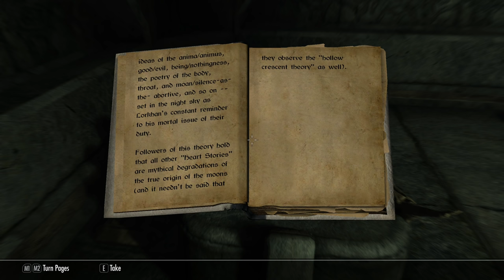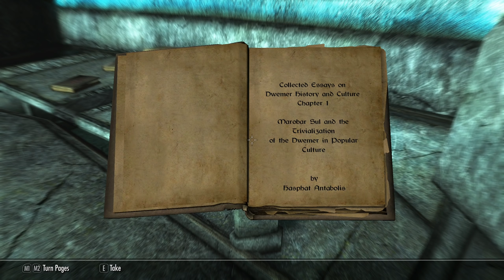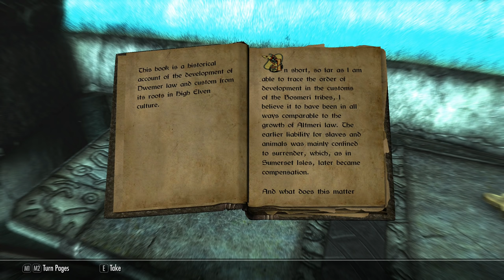SKYRIM - Special Edition (Ch. 4) #21 : Observational Research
Mod List:
A Matter of Time - A HUD clock widget | v.3.0.0a4
A Quality World Map | v8.4CA
All Thieves Guild Jobs Concurrently | v1.3
Andromeda - Unique Standing Stones of Skyrim | v1.07
Armor of Intrigue for SE - Modular Male Armor from The Witcher 2 | v1.1
ARTFUL DODGER - Dynamic Pickpocket Cap | v1.1
Better Jumping SE | v1.6.6
Circlets or Masks with all Robes and Hoods | v1.31
Cloaks of Skyrim | v1.2.1
Coin Toss - Let Fate Decide | v1.0
Convenient Horses | v7.0
Cutting Room Floor | v3.1.3
Cutting Room Floor - No Snow Under the Roof SE | v1.6.2
Dawnguard Delayed | v1.0
Dear Diary - Journal Inventory MCM Paper Interface | v1.2a
DreamBurrows Regal Huntsman Armor | v2.0
DynDOLOD | v2.59
ENB | v0.374
ENB Preset (Gopher's) | v0.03
Enhanced Lighting for ENB (ELE) - Special Edition | v1.2.2
ELE Tweaks (Gophers Personal Tweaks)
Enhanced Vanilla Trees SSE | v1.00a
Even Better Quest Objectives - EBQO | v1.7
Faction Crossbows SE | v1.1
Footprints | 1.5.3
Fossil Mining - with Legacy support | v2.0
Guard Dialogue Overhaul (GDO) SSE | v2.6
HD LODs Textures SE | v7.2
Honed Metal | v1.091
Immersive HUD - iHUD Special Edition | v0.2b
Immersive Jewelry SSE | v1.05
Indistinguishable Billboards for Skyrim SE | v1.0
iNeed - Food Water and Sleep | v1.90A1
INIGO | v2.4C
Konahrik's Accoutrements | v5.5.3
Landscape Fixes For Grass Mods | v4.5
LeanWolf's Better-Shaped Weapons SE | v2.0.13
Legacy of the Dragonborn SSE | v3.4.7
Lockpick graduation by Lilyu (Option 3) SSE | v1.0
Lore Weapon Expansion SE |v1.4c
M17 Septim Gold Coin Retexture | v1.0
Majestic Mountains | v1.82
Masters of Death - Rise of the Brotherhood | v2.1
Misc. College of Winterhold Tweaks | v1.2.3
moreHUD SE | v3.6.2
moreHUD Inventory Edition | v1.0.12
MorrowLoot Ultimate | v1.2
Mortal Enemies SE 2.0 | v2.0
No Snow Under the roof - Hall of the Vigilant fix | v1.4
Obsidian Weathers and Seasons | v1.07
Opulent Thieves Guild | v2.0.2
Ordinator - Perks of Skyrim | v9.26SSE
Ordinator - Gophers Tweaks
PapyrusUtil SE - Modders Scripting Utility Functions | v3.7
QUASIPC - Qwinn's Unified Automated Self Installing Patch Compendium | v2.5
Realistic AI Detection SE (better sneaking) | v2.0
Realistic Water Two | v1.11
Relationship Dialogue Overhaul - RDO SE | vFINAL
Relighting Skyrim - SSE | v1.0.6
Rudy HQ - More Lights for ENB SE - Chaurus Eggs and Sacs | v1.0
Rudy HQ - More Lights for ENB SE - Deathbells and Nirnroots | v1.0
Rudy HQ - More Lights for ENB SE - Moths | v1.0
Rudy HQ - More Lights for ENB SE - Soul Gems | v1.0
Ruins Clutter Improved | v3.1
Silent Sneak Attack | v1.0
SPOA Silver Knight Armor SE | v2.0
Simple Auto Unequip Ammo | v3.0
SKSE64 | v2.00.15
SkyrimSE.exe Auto-Backup
Skyrim Particle Patch for ENB
Skyrim Sewers 4 | v4.15
Skyrims Unique Treasures | v3.0
SkyUI | v5.2SE
Smooth Sky mesh - SSE | v1.0.262
SSE Engine Fixes (skse64 plugin) | v4.2
Static Mesh Improvement Mod - SMIM | v2.08
Summermyst - Enchantments of Skyrim | v3.07SSE
Terrain LOD redone | v1.42
The Choice is Yours | v2.0
Thieves Guild Influence Overhaul | Personal Mod
True HD Nightingale | v1.01
UIExtensions | v1.2.0
Unofficial Skyrim Special Edition Patch | v4.1.7
Verdant - A Skyrim Grass Plugin | v1.6.1
Wearable Lanterns | v4.0.3
Wearable Lanterns (Chesko's) - SE and VR Patch | v1.0
Wet and Cold | v2.2.2
Wildcat - Combat of Skyrim | v7.00SE
Winter Is Coming | v2.4
YOT - Your Own Thoughts SE | v2.8